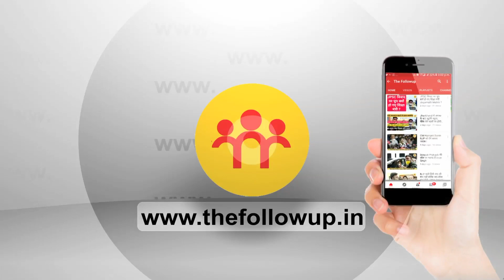AJSU के हुए S Ali, बोले- Sudesh Mahto हैं झारखंड में मुसलमानों की आवाज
आजसू के हुए एस अली, बोले- सुदेश महतो हैं झारखंड में मुसलमानों की आवाज